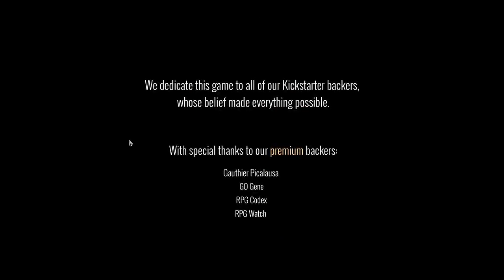Divinity: Original Sin 2 | Juggernaut Build | part 68